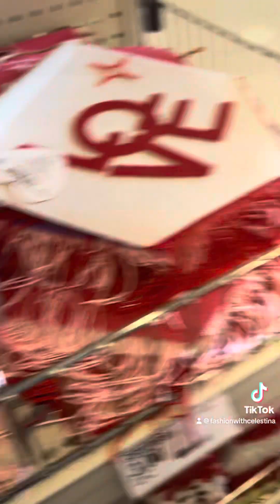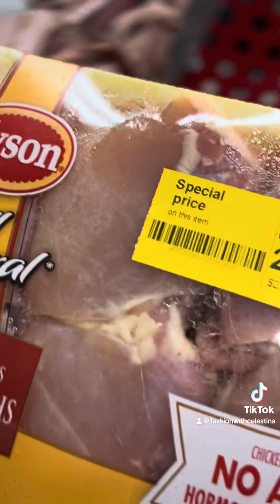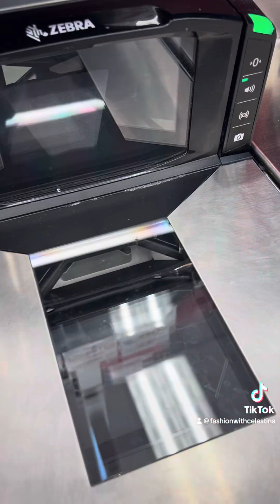Shop With Me at Target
Easter Bullseye is OUT